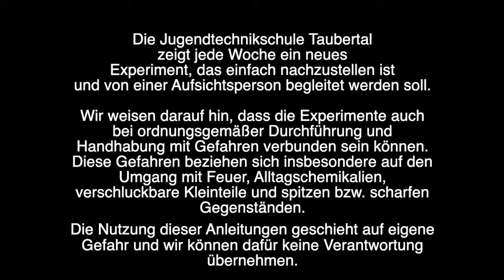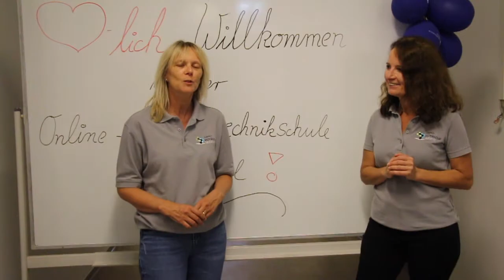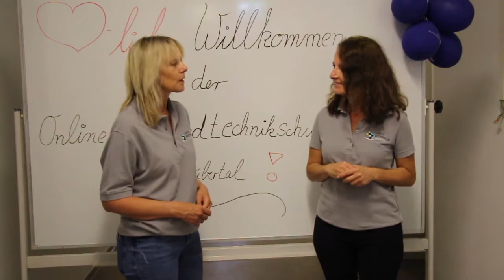Kann Wasser bergauf fließen?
Wasser kann fließen - egal ob einen Fluss entlang oder einen Wasserfall hinunter. Aber immer nur bergab? Quatsch - Wasser kann auch einen Berg hinauf fließen!
Du glaubst es nicht?
Dann lass dich mithilfe dieses Experiments vom Gegenteil überzeugen!

Viel Spaß beim Anschauen und bis zum nächsten Mal,
Deine Jugendtechnikschule Taubertal